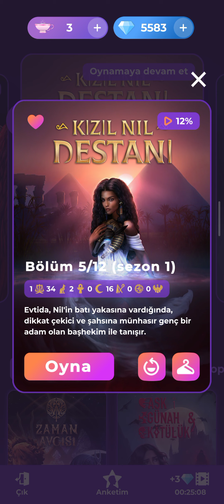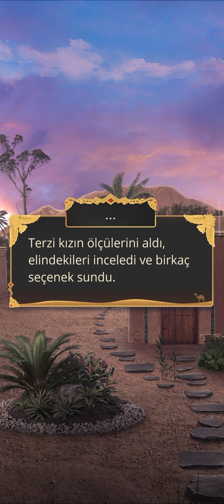☠️[Seth Rotası] Kızıl Nil Destanı 1. Sezon 5. Bölüm | Romantizm Kulübü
☠️[Ash Rotası] Kızıl Nil Destanı 1. Sezon 5. Bölüm | Romantizm Kulübü